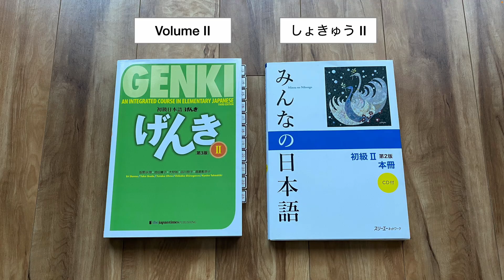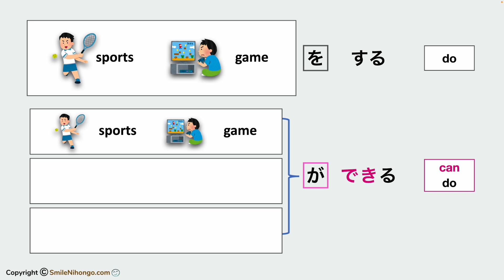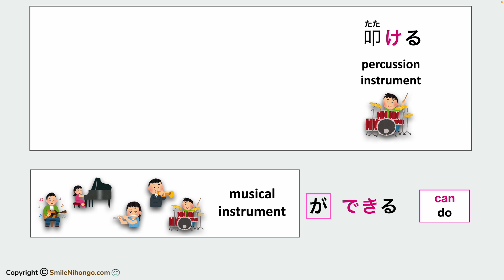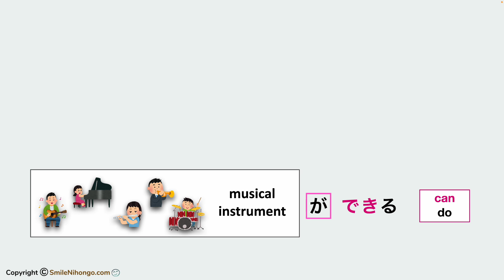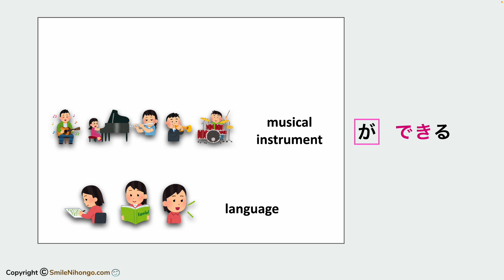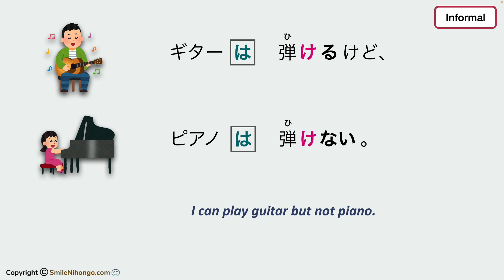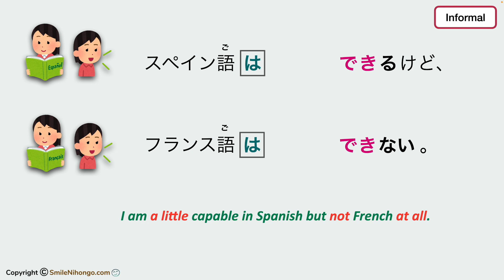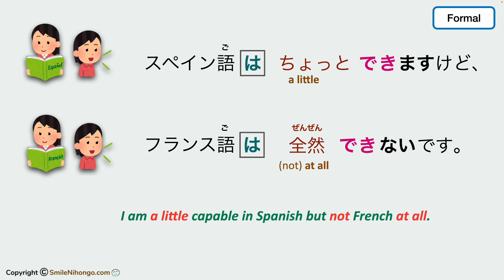出来る (できる) "can do" & Other Meanings - Japanese Potential Form 可能動詞【GENKI L13】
Learn to use the Japanese Potential Form 出来る (できる) for  other than "can do."

日本語７ (Japanese 7) is now open for you to sign up.

＊ Complete Package ($200 OFF)
This package will retire soon in 2022.

I have been teaching Japanese to English-speaking learners in the USA for many years. I design all the lessons and curricula in my online courses based on my teaching experience.

・There is NO time limit to complete a course or package.
・Once enrolled, you have unlimited access to the course or package. (even after they are closed)

Looking forward to being part of your Japanese learning journey. 😊

= Packages (Not always available) =

This package closes in 2022.

= Individual Courses =

Artics.    Aakash Gandhi (YouTube Library)